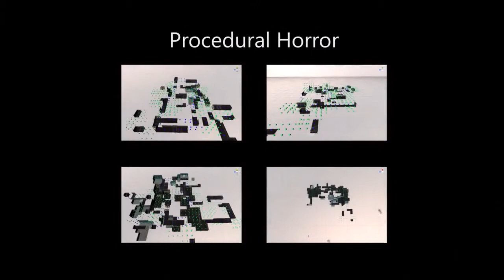Phantasmal City of Darkness E3 2015 Trailer